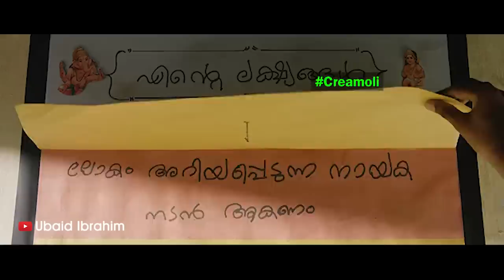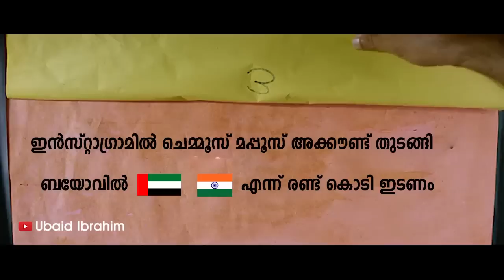ആള് വെളുത്തില്ലേലും അവരുടെ കുടുംബം വെളുക്കും ! Troll Video | British Cream Troll | Ubaid Ibrahim